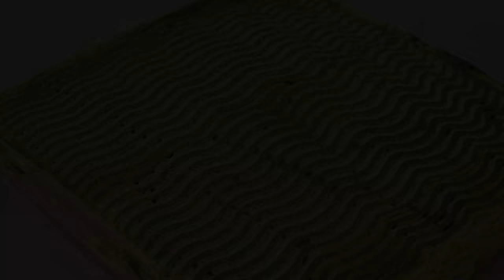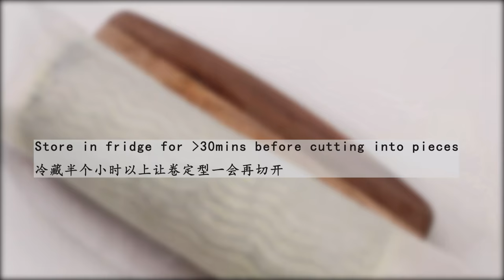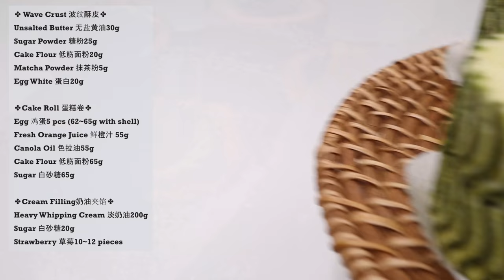Matcha Crust Wave Swiss Roll 抹茶酥皮波纹蛋糕卷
Matcha Crust Wave Swiss Roll with Strawberry
🔹 Please turn on the Subtitle in your language on YouTube for more details and Tips.
🔹 For more information and recipes, please click 👇 View More👇 on down below。

I like to make various type of cake rolls, how about you? If you are the same, don't miss this yummy beautiful swiss roll with beautiful Matcha green crust waves on top. Very easy way to make this yummy pattern to make the roll more special.

📝Ingredients
✤ Wave Crust - 0:09

✤Cake Roll -1:53
Egg 5 pcs (62~65g with shell)
Fresh Orange Juice  55g
Canola Oil 55g
Cake Flour 65g
Sugar 65g

✤Cream Filling -5:48
Heavy Whipping Cream 200g
Sugar 20g
Strawberry 10~12 pieces

Baking at 180C|350F for 20 mins till top shows golden color
Pan Size 28cm*28cm

✔️Tips
* Get a scale to weight the ingredients more accurately to guarantee a successful cake recipe. So, I normally don't provide recipe in cup tbsp measures.
* Fork is also an substitute tool to make the beautiful pattern.
* Finish the pattern in one smooth action to avoid gaps between waves.
* Don't overbeat the meringue, soft peak as shown in the video is enough. It will avoid crack when rolling.
* Beat the cream till stiff when use as cream wrapped inside the cake roll
* Store the roll in fridge for 30mins before cutting into pieces.

📝材料
✤ 波纹酥皮
无盐黄油 30g
糖粉 25g
低筋面粉 20g
抹茶粉 5g
蛋白 20g

✤蛋糕卷✤
鸡蛋 5 个 (62~65g 带壳)
鲜橙汁 55g
色拉油 55g
低筋面粉 65g
白砂糖 65g

✤奶油夹馅
淡奶油 200g
白砂糖 20g
草莓10~12 pieces

180度烘烤20分钟到表面上色即可
烤盘尺寸 28*28cm

✔️小贴士
* 做蛋糕的时候尽量用称称原料， 不要按照量杯量勺的体积去做。这也是我不给出体积配方的原因。 避免误导大家。
* 叉子也可以作为替换工具划出好看的花纹。
* 画花纹的时候尽量一次性画完，不要间断。
* 蛋白不要打发的太硬， 这样可以避免蛋糕卷卷的时候开裂。
* 蛋糕卷夹心奶油需要打到比较硬挺一些。
* 蛋糕卷冷藏半个小时以上让卷定型一会再切开。
Music used
Until Tomorrow by Jonny Easton